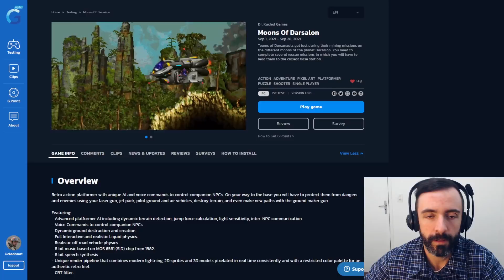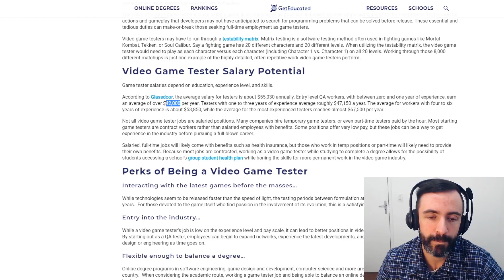COACH DE LOL COMPARA A VEX DO BRONZE III COM A VEX DO MESTRE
"Main" Vex do Bronze comparado com o main Vex do Mestre